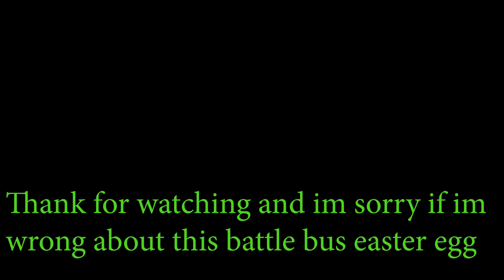Fortnite Battle Bus Stop Flying??!! Fortnite Glitch/Easter egg??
that will help me alot for growing this channel :D

or what do you guys want me to play? I will do it if I could